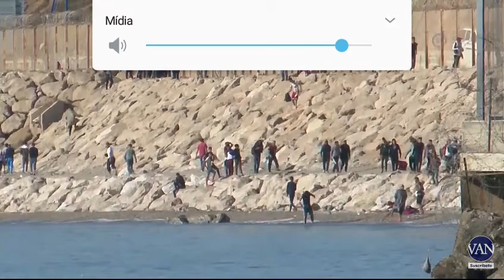imigrantes continuam entrando em Ceuta - Espanha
Ceuta

cidade autónoma da Espanha.

A estimativa é de 5.000 mil imigrantes em um dia.